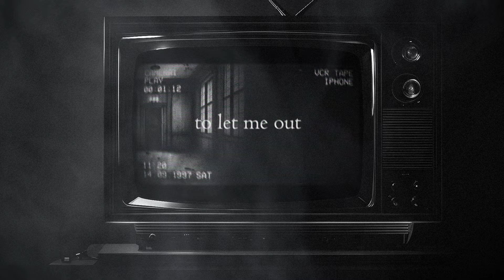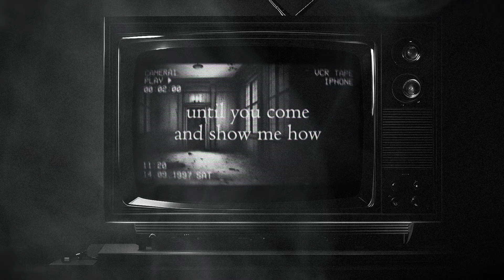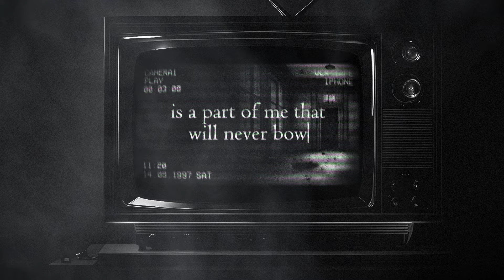Zenoth - Lost in the Infinite (Official Lyrics Video)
Lyrics:

It is useless following this broken dream
No time for progress making it absolete

Don't look behind forgotten memories
Will make you bleed
Bleed internally

Words written
Has lead me astray
Pictured future
Has been thrown away

Its all black
Fucking meaningless
All for nothing
It's just not good enough

Locked my self in to this mind
I just need someone to let me out

All the time that I have spent
Broken promises lost in the infinite
For every step forgotten in the end

Forgotten in the end

Somewhere deep inside me now
Is a part of me that will never bow
Until you come and show me how

Until you show me how

Walking in circles
And all is see are walls
My fucking mind
Swallows me whole

Drenched in sorrow
Regret is all I feel
Will there be someone
Who'll offer me a deal

I just wanna feel something that is real

Fuck

There is a part of me
That will not let me rest
Until I find something real

Mixed and Mastered by Zlatko Štefančić
Video editing: Mateo Rožić